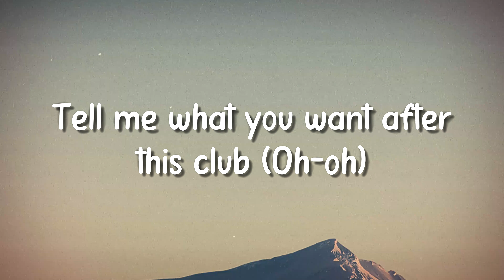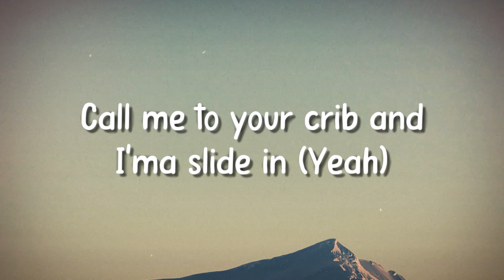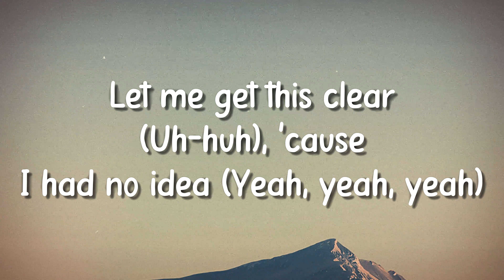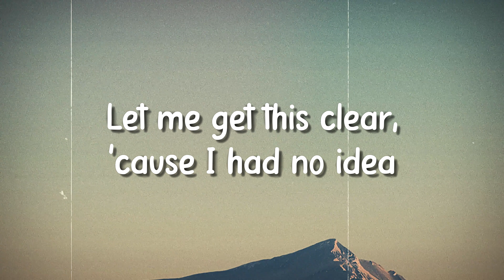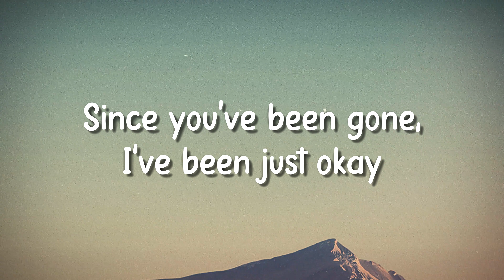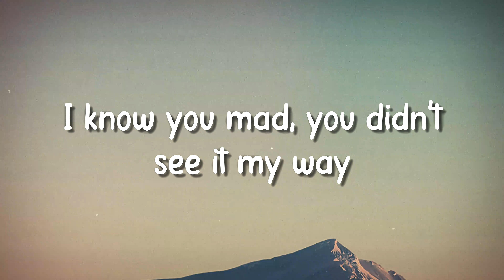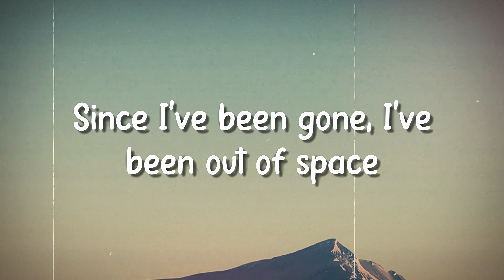No Idea - Don Toliver - (Lyrics)🏔